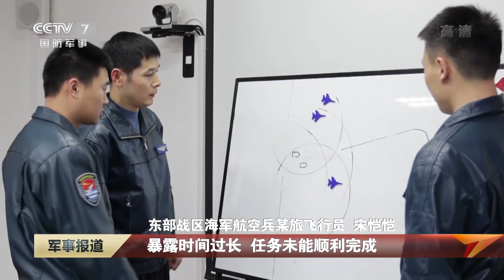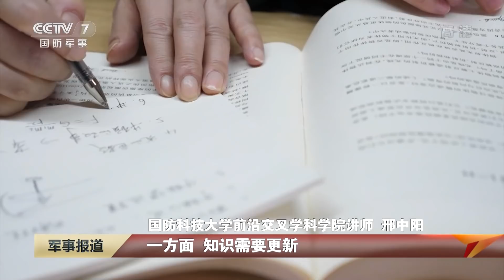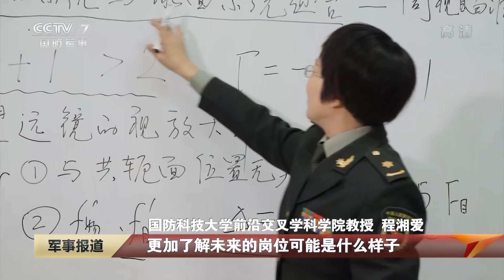直击演训场：面向战场 发挥极致！实拍解放军歼-7轰炸机呼啸升空 快速锁定目标 实施火力打击！|军迷天下